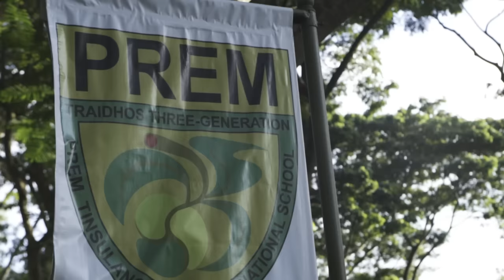Hume 2015 - Thailand, High School